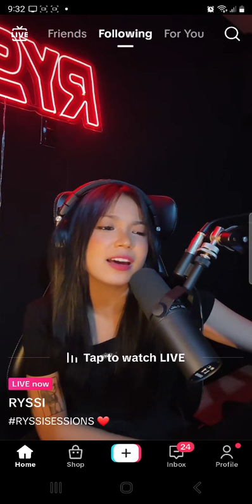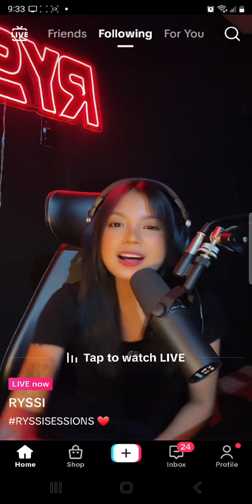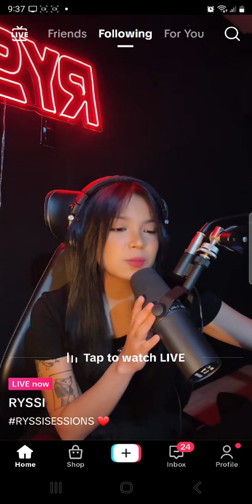top of the world -ryssi